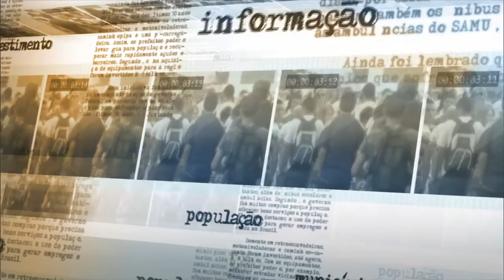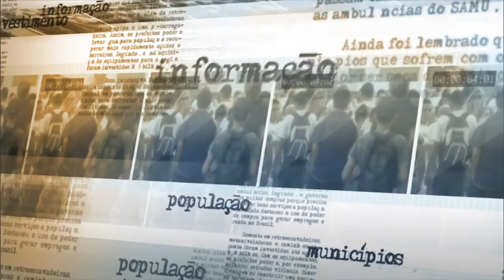Brasil quer intensificar comércio com Japão e Vietnã, afirma embaixador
NOTÍCIAS DA FONTE - 26.11.15: O embaixador brasileiro José Alfredo Graça Lima conversou com nossa esquipe sobre visita da presidenta Dilma Rousseff ao Vietnã e ao Japão, que acontece no próximo mês para lançar novas bases de cooperação. De acordo com o embaixador, expectativa é de que o comércio brasileiro se intensifique com os dois países, especialmente no segmento das carnes, em que "o Brasil é muito competitivo e já vem vendendo para os principais mercados no mundo".